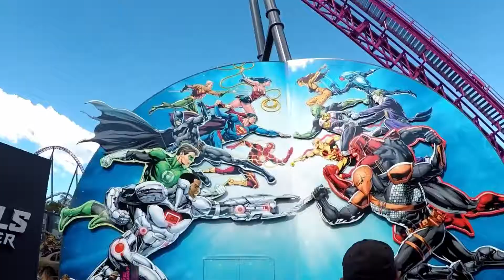Movie World 2018 (Gold Coast, Australia)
In this weeks video you will see my adventures at Movie World in the Gold Coast, Australia.

I recommend you visit during the week since it is super quiet, maximum wait time for the rides is around 15mins. We went on the main rides and really enjoyed the superman ride, scooby-doo, hyper-coaster and batman ride.

I am so excited to be back editing and creating content for future memories.

Equipment I Use:
Gopro hero 5 Black
Gopro jaws clamp
Gopro floaty handle
Gopro hard case
Gopro hero 5 lense cover

Editing Software:
Filmora - paid version
I had been looking around and trailing different editing programs to upgrade my content (colour correction and cheap to use).